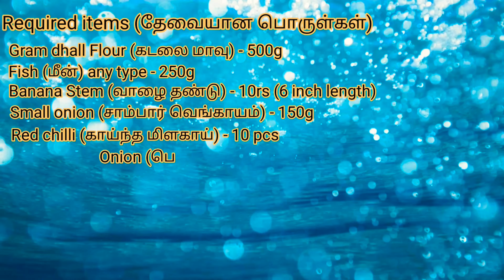How to make Moinga (மொய்ங்கா) at home/Burma food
Hi guys, previously we did Aththo food.  Please tell your suggestions in comment box to improve ourself.